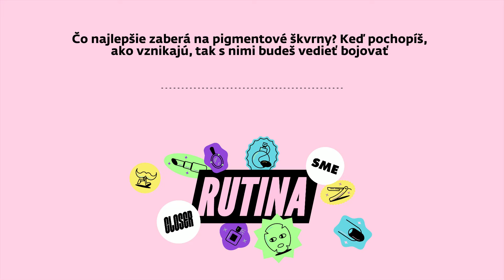Čo najlepšie zaberá na pigmentové škvrny? Keď pochopíš ako vznikajú, tak s nimi budeš vedieť bojovať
*Podporte naše podcasty v aplikácii Toldo! Stiahnite si appku na sme.sk/toldo a získajte prístup aj k extra obsahu podcastov SME.

Pigmentové škvrny trápia až 50 percent svetovej populácie. Za mnohé z nich môže slnko, no vznikajú aj ako následok akné a iných zápalov, môžu byť sprievodným javom iných zdravotných problémov alebo sú výsledkom chronických alebo vrodených porúch pigmentu.

Ak sa ich chceš zbaviť, bude to beh na dlhú trať, vraví v podcaste Rutina dermatovenerologička Michaela Blaško z ambulancie estetickej a preventívnej dermatológie MySkinLab v Bratislave. S redaktorkou Tímeou Krauszovou v novej epizóde hovorili o tom, čo spôsobuje pigmentové škvrny, ako sa im dá predchádzať a čo s tými, ktoré už na koži máme.

V epizóde sa tiež dozvieš:

ktoré ingrediencie v kozmetike fungujú na pigmentové škvrny,
ktoré estetické ošetrenia ti môžu pomôcť zbaviť sa škvŕn
a kedy treba so škvrnou už zájsť do kožnej ambulancie.
Spomenuté zdroje:

Štúdia o výskyte hyperpigmentácií u žien v strednom veku.
Medzinárodná štúdia o výskyte porúch pigmentu na vzorke 48-tisíc ľudí z 34 krajín (vedená značkou La Roche Posay).
Rutina, beauty podcast magazínu Closer zo skupiny SME, vychádza každú stredu.